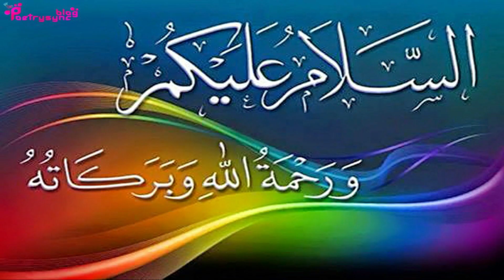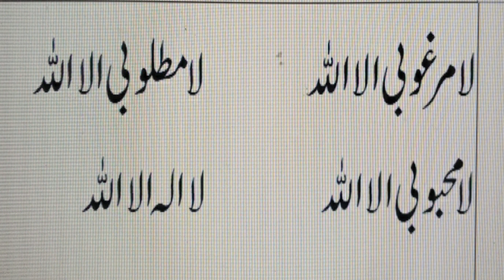Amal For Young Generation who Are In Love | Ubqari Wazaif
In this video 4 sentences are told which are said by a spiritual person for those girls and boys who fell in deep love and they are trying to meet but couldnot.So in the result they got depressed and want to come out of it.